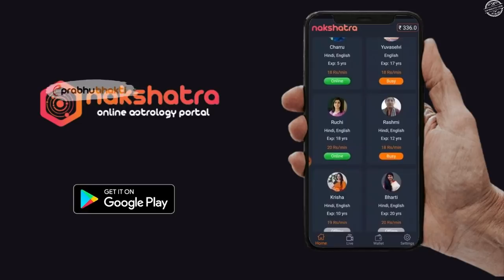इस मंदिर में आज भी धड़कता है भगवान श्री कृष्ण का दिल ,खुद शेषनाग करता है रखवाली